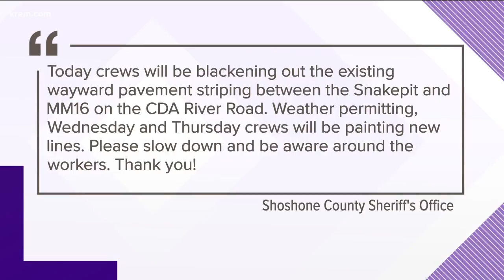Shoshone County crews painting new lines after re-striping project gone wrong (09-18-18)